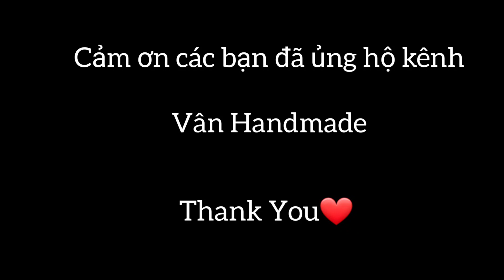[Gói hàng] 📦 #16 Gói hàng Squishy Giấy | Packing Orders | Vân Handmade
Gói hàng, gói hàng squishy giấy, gói hàng tik tok, goi hang, vân handmade, gói hàng sticker, gói hàng đồ chơi squishy, squishy handmade, gói hàng sqyishy tự làm, gói hàng chơi theo yêu cầu.